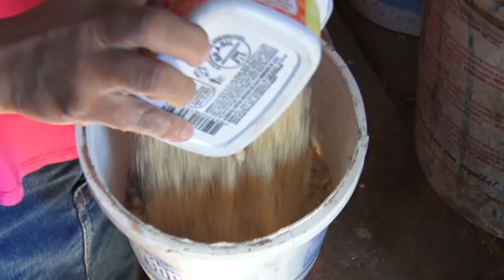Produtora de Porto Velho investe em criação de galinhas